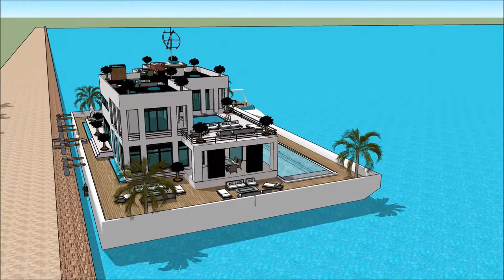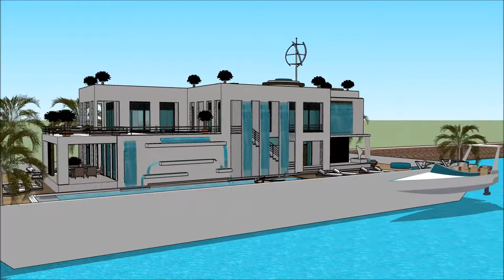BOAT HOUSE FLOATING NORTHERN BOAT SHOW LIVERPOOL 2018Grand Yacht Luxury Yachting Design Exhibition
The houseboatzania launching an innovative high-end luxury yacht houseboat home design potentially as a display of exhibition of the BOAT HOUSE FLOATING NORTHERN BOAT SHOW LIVERPOOL 2018Grand Yacht  Luxury Yachting Design  Exhibition.

The collection of the Houseboatzania concept of BOAT HOUSE FLOATING NORTHERN BOAT SHOW LIVERPOOL 2018Grand Yacht  Luxury Yachting Design  Exhibition consists of high luxury and architectural art pieces in minimalism combined with living on the waterfront of the harbour of

The houseboat yacht design has the basis to sustain living with high standards and contemporary structural design at BOAT HOUSE FLOATING NORTHERN BOAT SHOW LIVERPOOL 2018Grand Yacht  Luxury Yachting Design  Exhibition with numerous of prospects for excessive living and celebrating the desire of life worldwide: